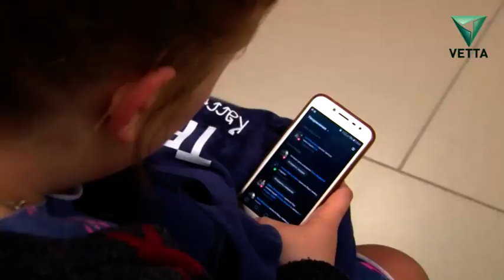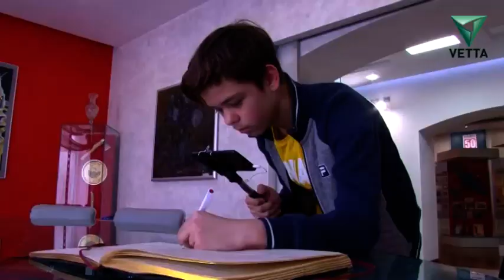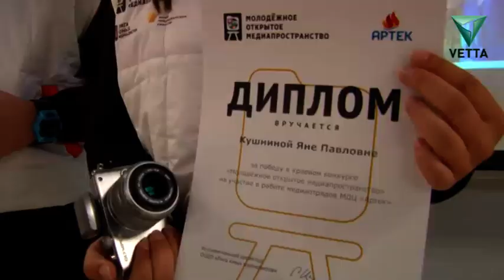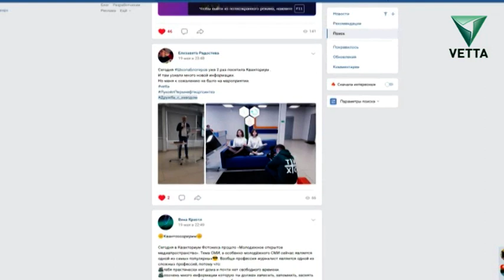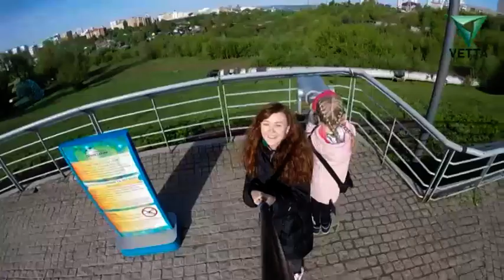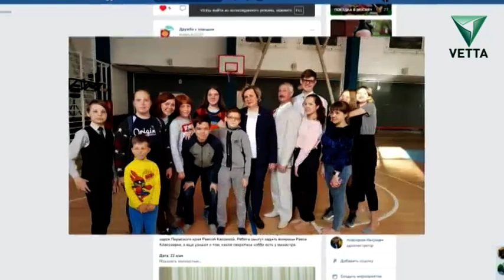Школа блогеров. Выпуск от 23.05.2019